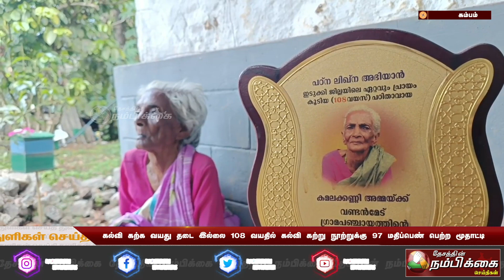கல்வி கற்க வயது தடை இல்லை 108 வயதில் கல்வி கற்று நூற்றுக்கு 97 மதிப்பெண் பெற்ற மூதாட்டி